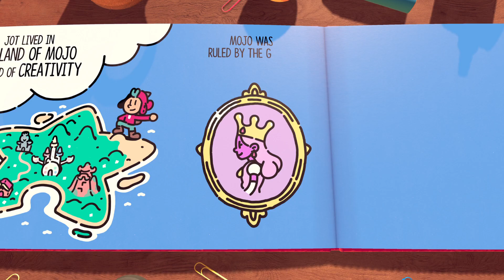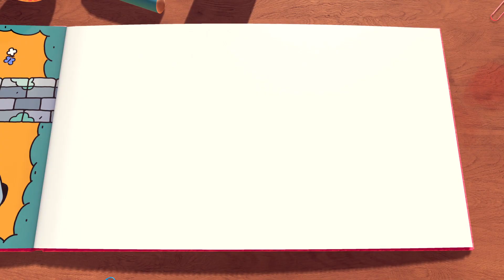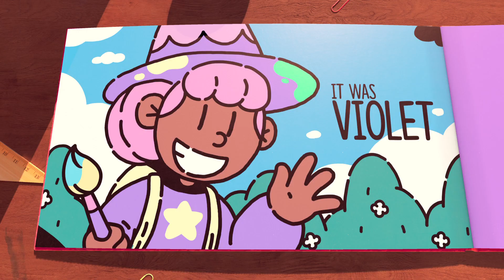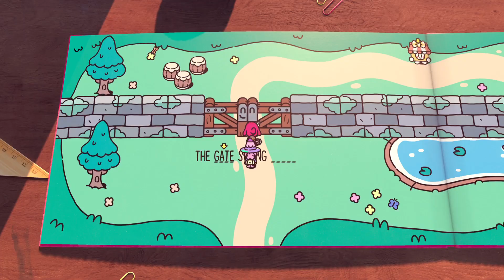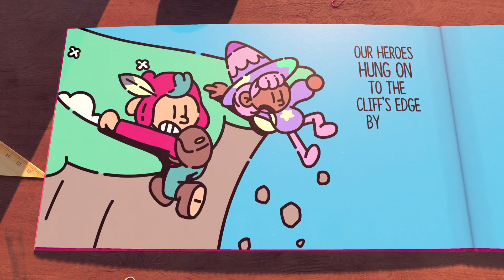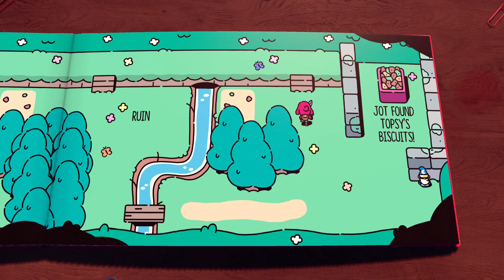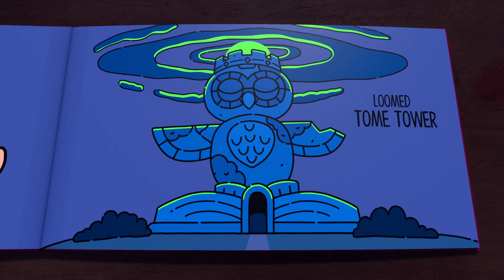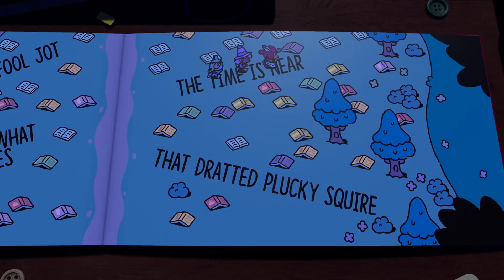The Plucky Squire Pt. 1 - It’s All a Storybook!?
The Plucky Squire.